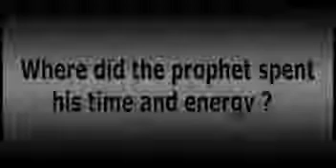What Happened to Muhammad SAW After First Wahi Dr Israr Ahmed